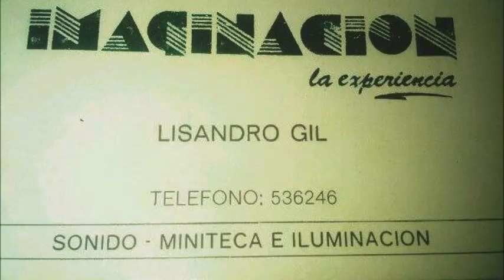MINITECA IMAGINACION - A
Famosa miniteca de Barquisimeto de los 80 Junto a Tridimension, T connection, mandrill, Estruendo, Electric Night Etc.. Lisandro Gil. Gracias por este material. Dtb